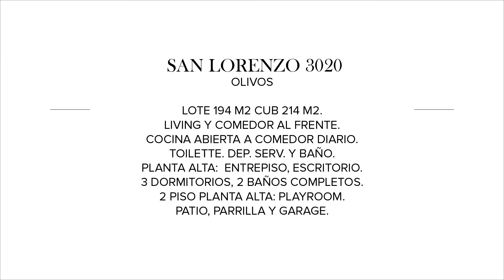Mieres Propiedades - Casa en venta en Olivos